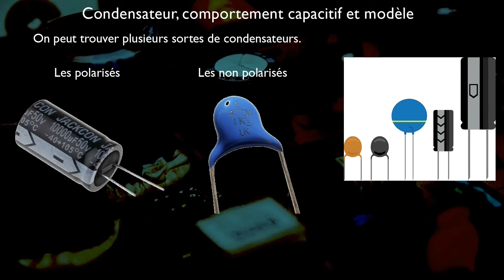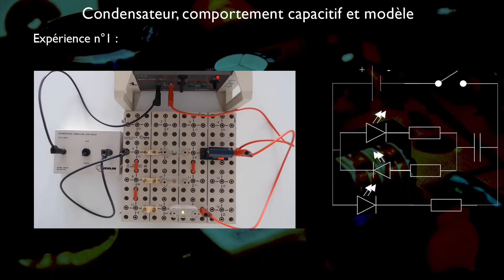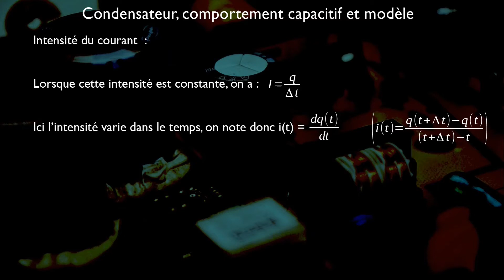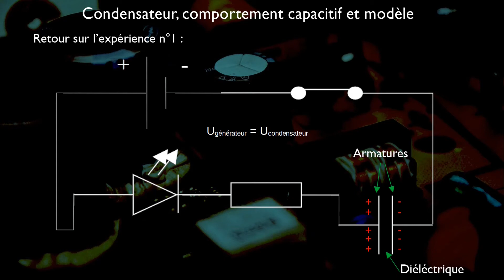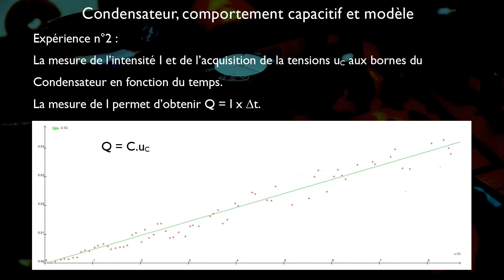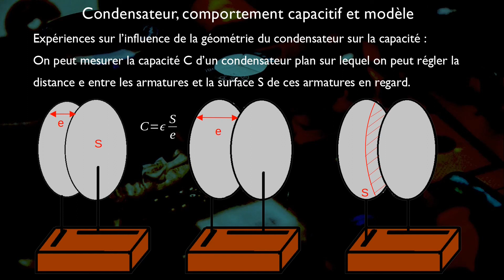Physique-chimie - Terminale - 01 Condensateur, comportement capacitif et modèle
Dans cette vidéo on regarde ce qu'est un condensateur et quel est son comportement dans un circuit.
On montre la relation entre la charge et la tension aux bornes d'un condensateur pour mettre en évidence sa capacité.
Et enfin, on regarde l'influence de la géométrie du condensateur sur sa capacité.

Programme de spécialité de terminale 2020.

00:00 Introduction
00:10 Différents condensateurs
00:47 Comportement capacitif
01:26 Intensité du courant
02:16 Explication comportement
03:39 Charge à courant constant
04:05 Relation charge q et uc
04:38 Influence de la géométrie sur C